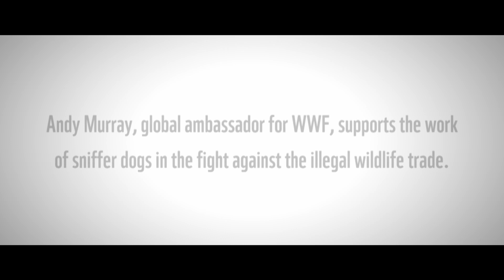Andy Murray and sniffer dogs - to be the best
Being a sniffer dog takes talent, commitment and skill. Just like being a tennis champion…

That’s why our Global Ambassador Andy Murray is supporting sniffer dogs being used as part of efforts to crack down on poaching in Nepal.

This ace new film marks the start of The Championships, Wimbledon - the oldest tennis tournament in the world.